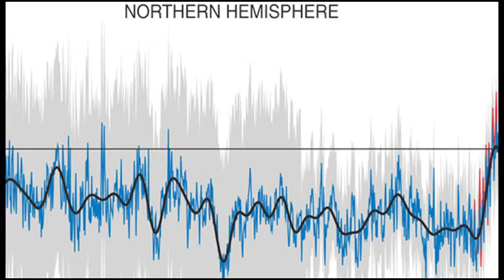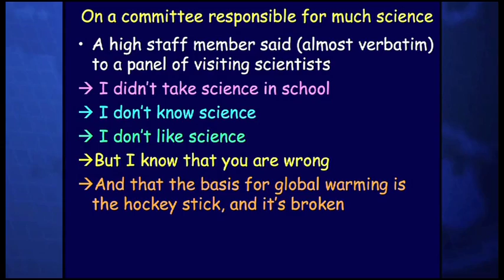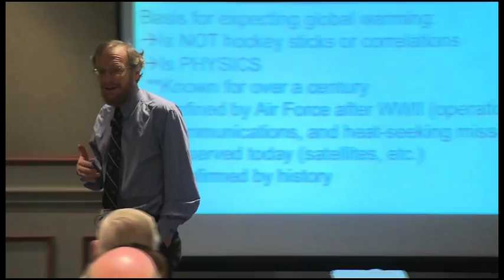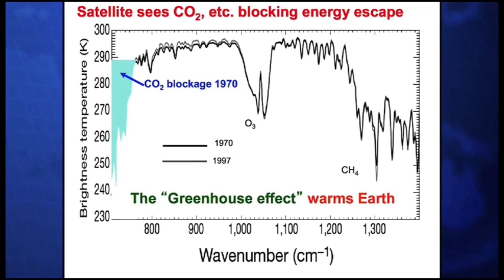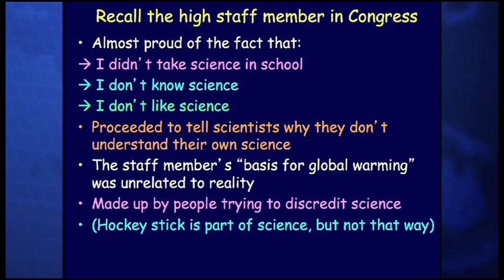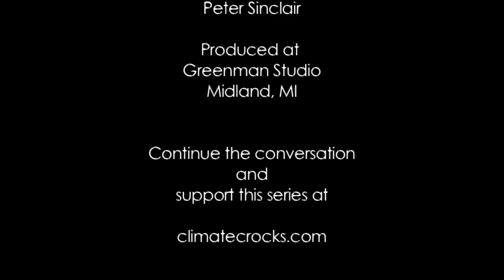Global Warming: It's Not About the Hockey Stick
You hear it from poorly informed climate deniers all the time. Global warming they say, is entirely based on a "hockey stick" graph - it's a simple minded correlation of temperatures and co2 rise.
Well, no it's not.